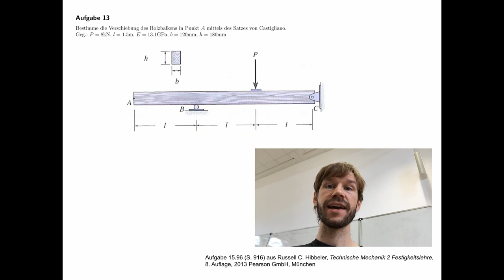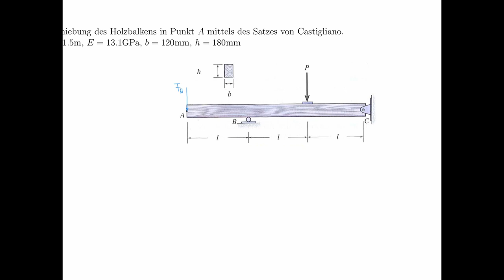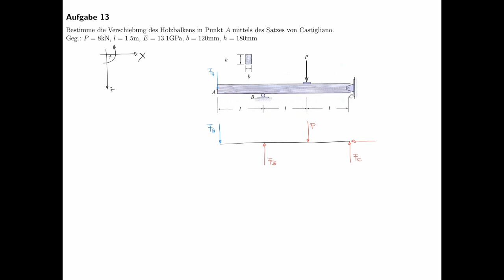Technische Mechanik - Übungsaufgaben zur Festigkeitslehre #65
Übungsaufgabe #65 aus dem Teilgebiet Festigkeitslehre, Satz von Castigliano.